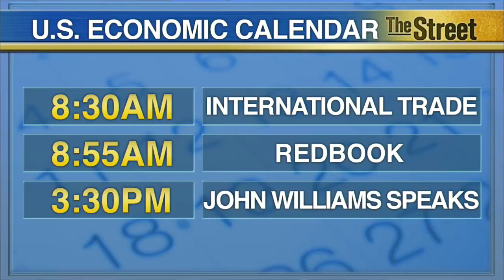What to Watch Tuesday: Beverage and Snack Company to Release Earnings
For Tuesday October 6, TheStreet is paying close attention to two big companies coming out with their latest financial data as earnings season starts to pick up once again. PepsiCo (PEP) is slated to come out with its numbers before the market opens and then fast-food company Yum! Brands (YUM) releases its results after the market close. When PepsiCo reports its third-quarter fiscal 2015 earnings, analysts are calling for earnings of $1.27 a share on revenue of $16.22 billion. The stronger dollar is expected to weigh down on the global snack and beverage company's financial data. As a result, its international markets like Mexico, Russia and Brazil will likely see some headwinds. Wells Fargo analysts are also saying that soda and snacks volumes may be soft in the recent quarter. While earnings are expected to fall short of analysts' estimates. TheStreet's U-Jin Lee reports from New York.